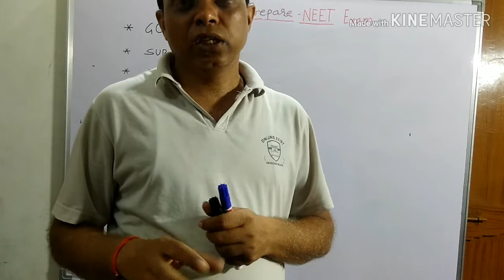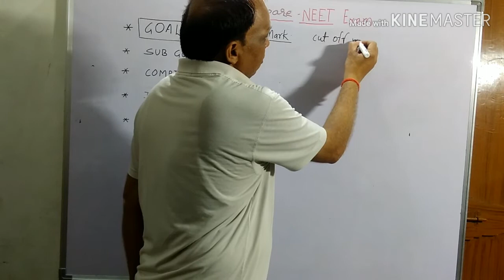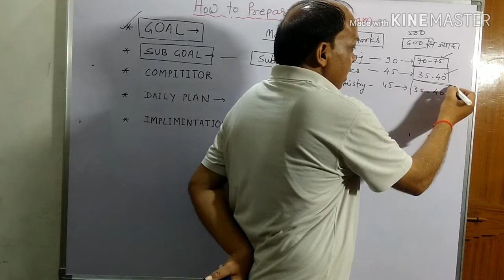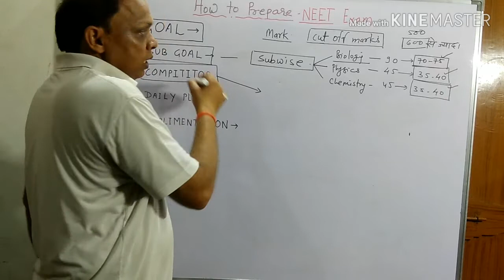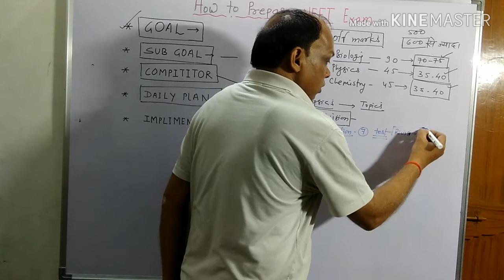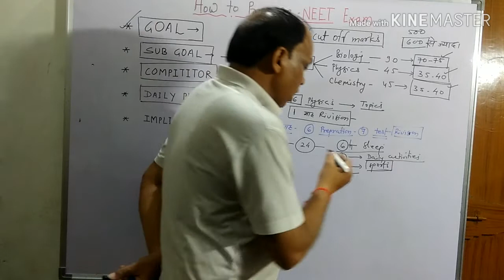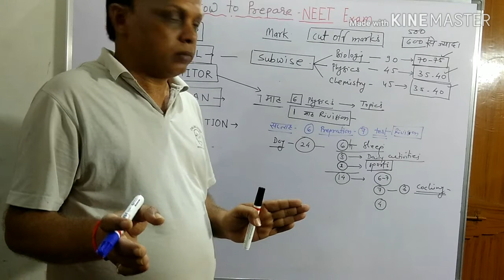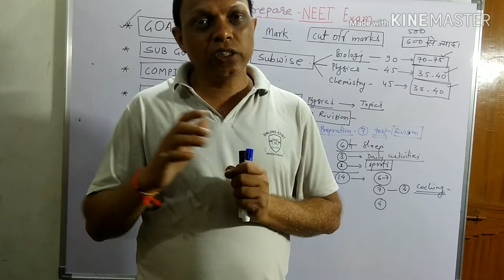How to prepare NEET Exam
Biology Extra
 Hello Friends
in this video we will learn about
Secret tips for NEET